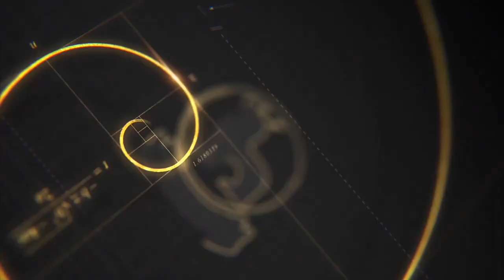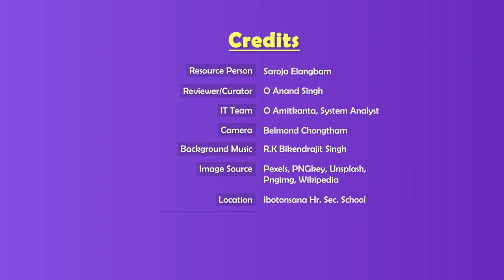Class IX English Literature (Prose) Chapter 1: Adolf (Part 1 of 2)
Developed by: Department of Education(S), Manipur in collaboration with Samagra Shiksha Manipur Econtent manipur BOSEM COHSEM DE(S)